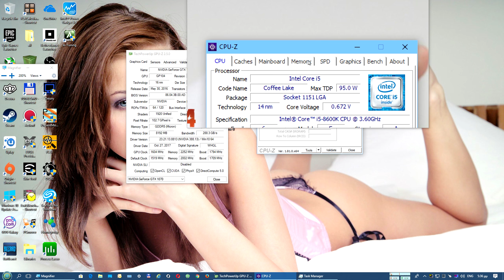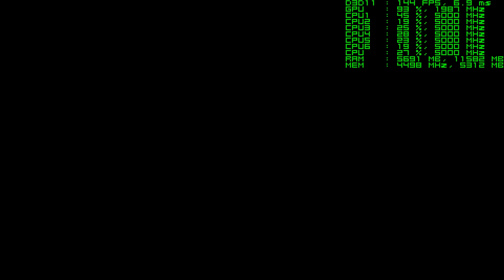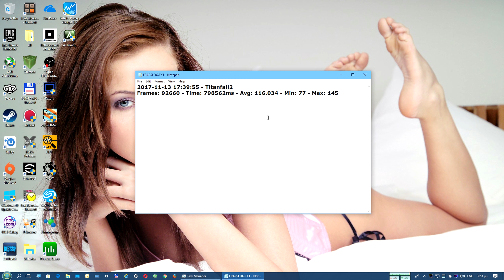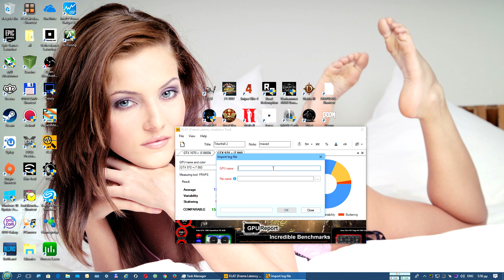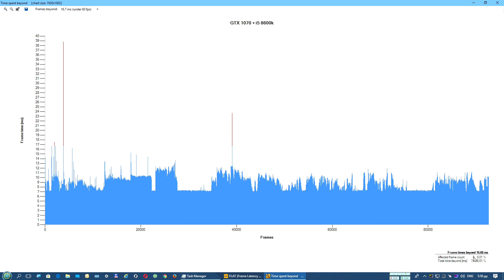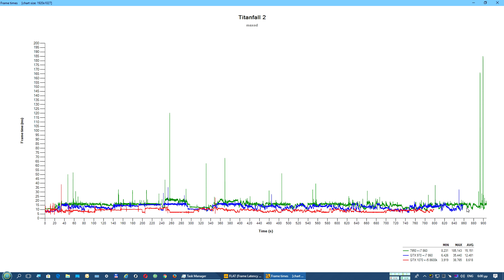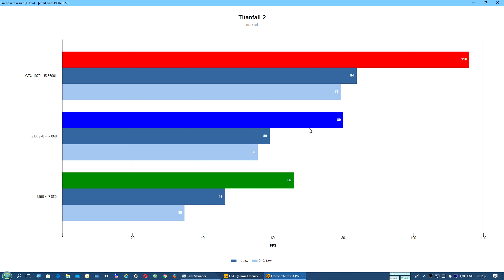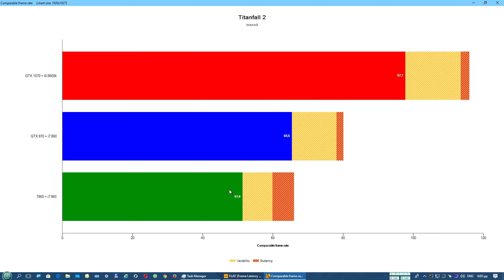Titanfall 2 1920X1080 maxed GTX 1070 @2Ghz CORE i5-8600k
Rig Specs:

Case: Coolermaster HAF 932
Mobo: Asrock z370 Extreme 4
RAM : 2X8GB G.Skill RipjawsV 16GB DDR4-3200MHz (F4-3200C15D-16GVK)
CPU : Intel Core i5-8600k
CPU cooler : Noctua NH D14
GPU : KFA2 /Galaxy GTX 1070 EX
PSU : Coolermaster Silent Pro 1000W